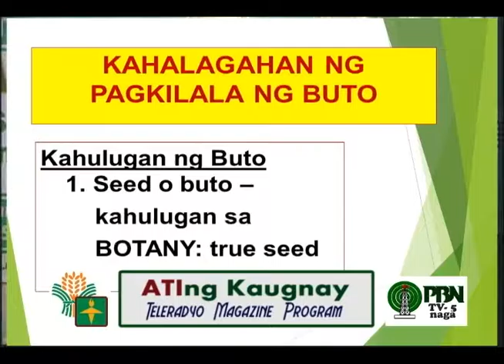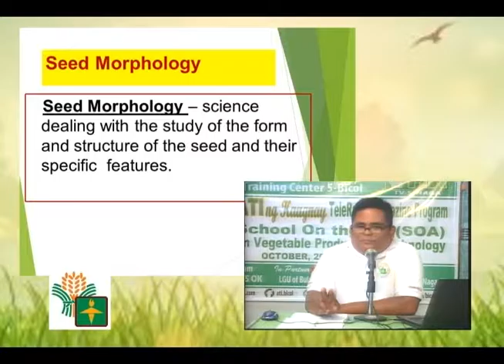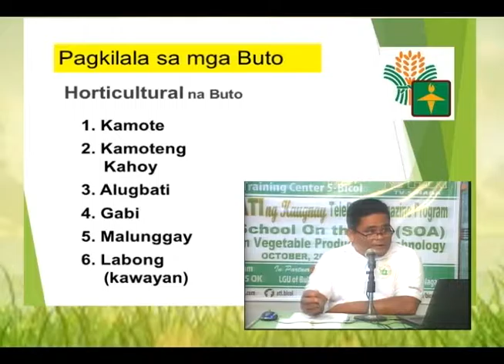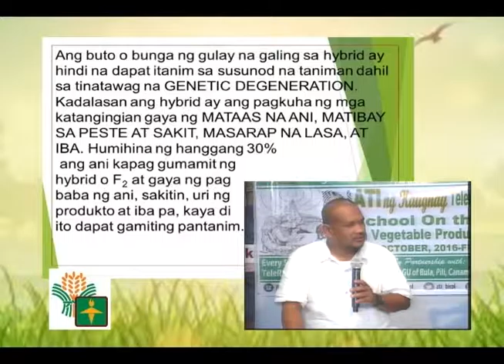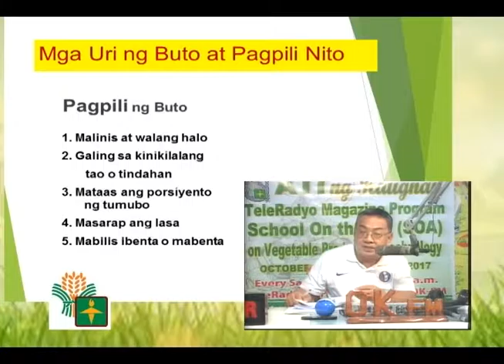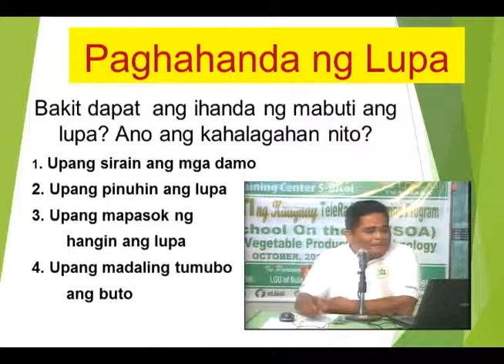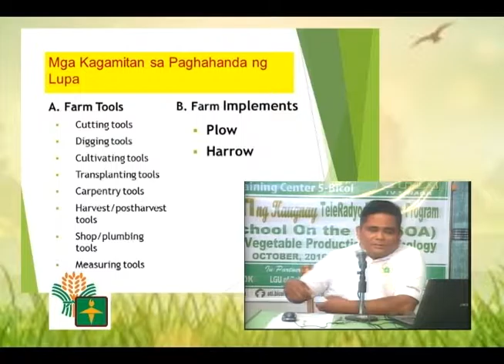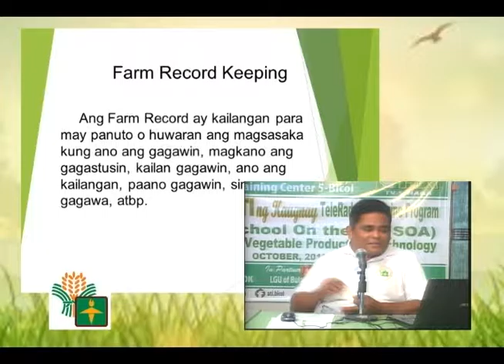ATIng Kaugnay Teleradyo Magazine sa Agrikultura... episode 2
Agricultural Training Institute - Regional Training Institute 5
PBN TV5/97.5 OK FM
every Saturday 9:30-10:30 am